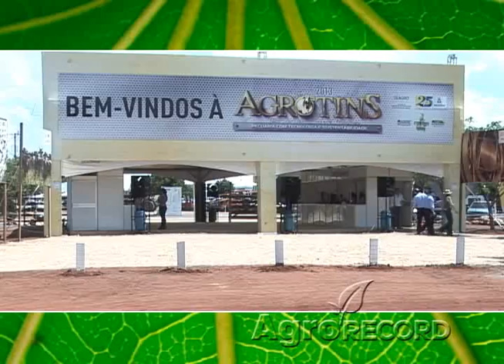AGRO RECORD TO 30 03 14 1 BLOCO